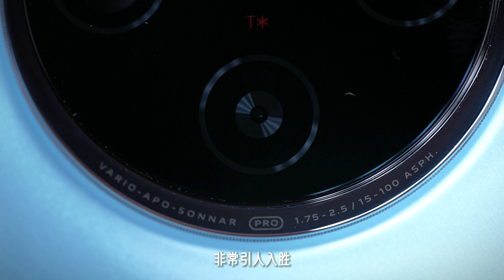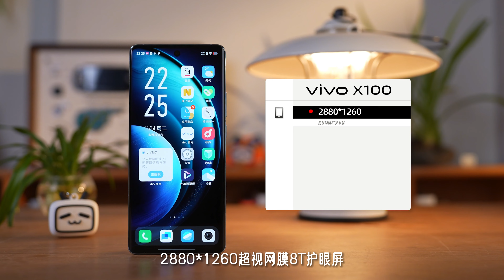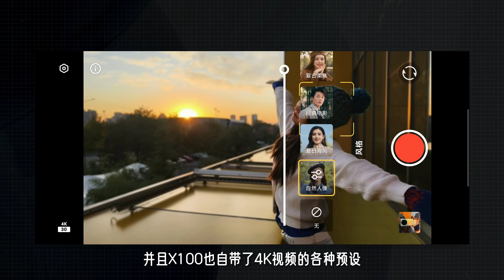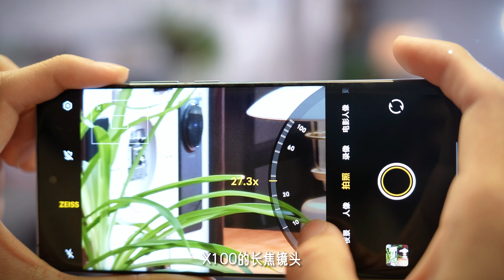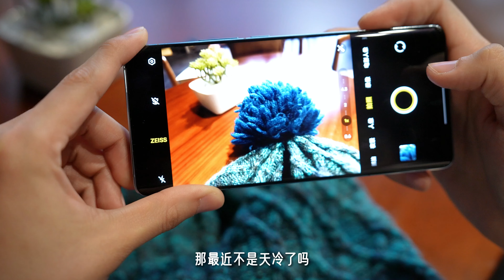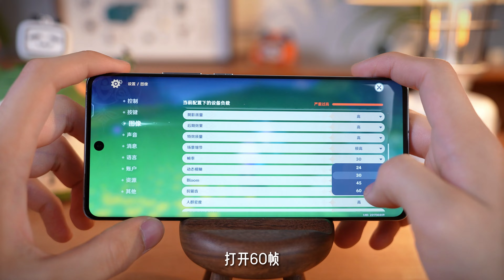手中有日月，亦可摘星辰，这个大杯够不够！——vivo X100系列上手体验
之前都说发哥处理器差点意思. 但是今年搭载9300的 vivo X100系列可真够意思！不仅性能高，而且颜值也在线每天晚上都得盘一盘裸机最牛的是它的影像，不得不服VIVO的人像能力真够劲！X100 对于影像需求大的小伙伴还真是一个相当好的选择~